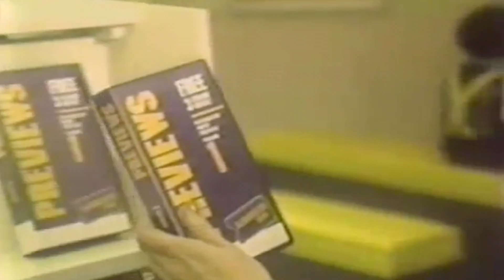Sharif Matar VHS Reel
A collection of original music videos, parodies, narrative films, interviews, and corporate videos directed/shot/edited by Sharif Matar.

DJI Mavic 2 Pro - Drone Quadcopter UAV with Hasselblad Camera 3-Axis Gimbal HDR 4K Video Adjustable Aperture 20MP 1" CMOS Sensor, up to 48mph, Gray
Or
DJI Mavic 2 Zoom - Drone Quadcopter UAV with Optical Zoom Camera 3-Axis Gimbal 4K Video 12MP 1/2.3" CMOS Sensor, up to 48mph, Gray

Film, TV & Books